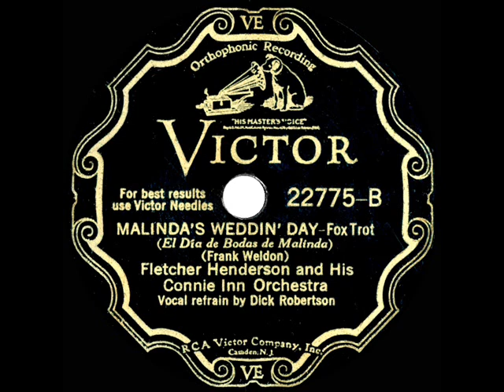1931 Fletcher Henderson - Malinda's Weddin' Day (Dick Robertson, vocal)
Transferred from 78rpm Victor 22775 - Malinda's Weddin' Day (Weldon) by Fletcher Henderson and His Connie Inn Orchestra, vocal by Dick Robertson, recorded in NYC July 31, 1931 .